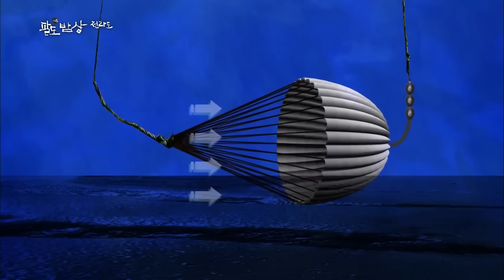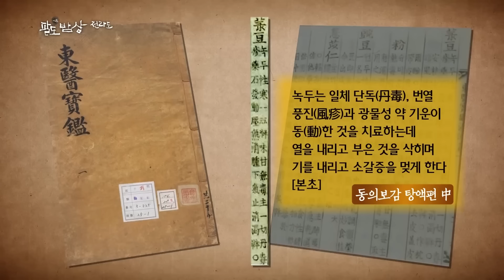(2시간) 편집자가 먹고 싶어서 가져온 전라도에서 꼭 먹어야 할 음식 모음 | KBS 방송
[ 한국인의 밥상 ]｜KBS 170820, 170827, 171105, 171203